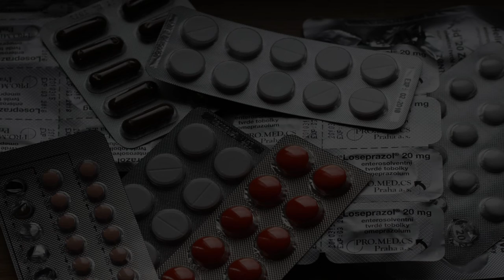Acupuncturist in Lyon, France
Must Watch…. Best Acupuncturist in Lyon, France

This list of Best Acupuncturist in Lyon, France has been compiled by our Health experts after online / offline research combined with the reviews from our users. If you know any institution that we missed, please mention in the comment box below. This list will be updated from time to time.

List:
Simply Zen
168 Bd de la Croix-Rousse

François Nivollet: Cabinet médecine traditionnelle chinoise, acupuncture et soins énergétiques Lyon Rhône
39 Bd Marius Vivier Merle

Cabinet d'energetique traditionnelle chinoise
 8 Rue Laure Diebold

Acupuncture traditionnelle chinoise - M, Man Yan Hor
13 Rue de la Bombarde

Céline Bacquet - Médecine Traditionnelle Chinoise
40 Rue Duquesne

Dr Géraldine DANTIN-GAIRARD - Acupunctrice
25 Quai Tilsitt

TRINH Quang Duc
15 Pl. Bellecour

Maryline Oukil - Cabinet d'Energétique Chinoise Lyon - Acupuncture Chinoise
69 Bd des Canuts

Institut Yuhong
17 Rue Tronchet

Cabinet Natacha Badrov
Métro Massena, 102 Rue Garibaldi

Hernan Wesley acupuncture traditionnelle
2 Pl. d'Ainay

Bounpraseuth Laurent
 45 Av. Jean Jaurès

Cécile CHABOT Cabinet de Médecine Traditionnelle Chinoise Lyon
90 Mnt de la Grande-Côte

Pujalte Adrien
12 Quai Saint-Antoine

Yang Yi-Bin
4 Pl. d'Ainay

Cabinet médical du Dr Delpuech Jean Pierre Alain
1 Pl. Jules Ferry

Hui Chun - Médecine chinoise à Lyon
6 Bd Jules Favre

Lagloire Monique
9 Rue Grolée

Dr Aymeric Frecon
7 Pl. Bellecour 3

Ho Christian
72 Rue Jaboulay